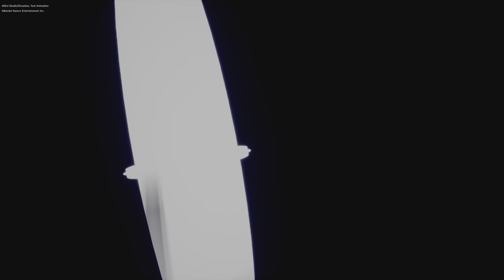DRAGON BALL: SPARKING! ZERO Walkthrough Gameplay Part 18 - Jiren's Saga